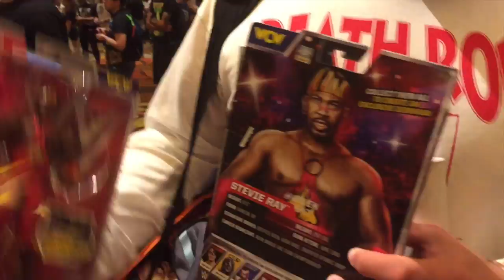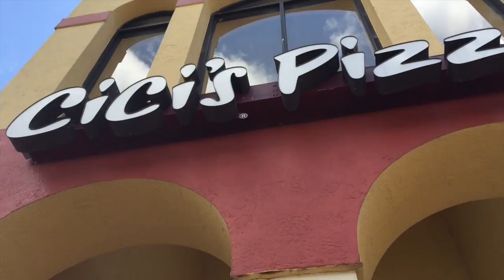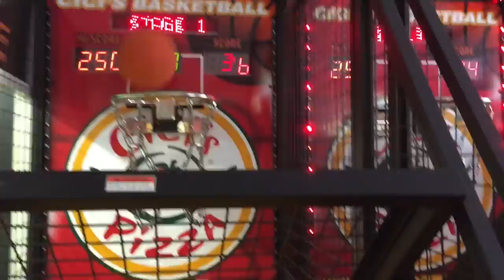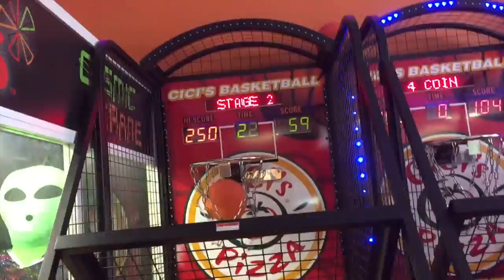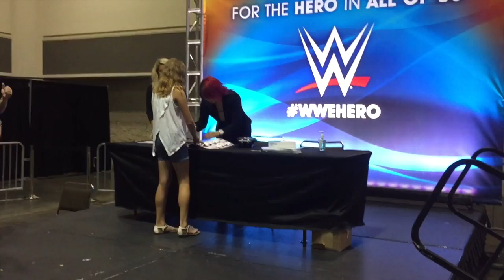Day In The Life: WrestleMania 33: Day 5. WrestleCon and Friday Axxess!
Wrestlecon, Bayley Meet and Greet, and Axxess